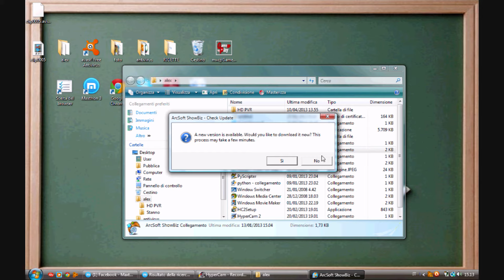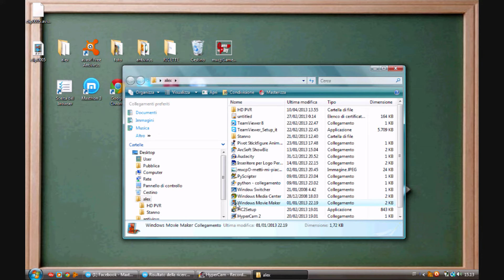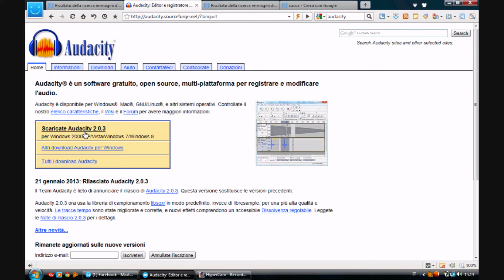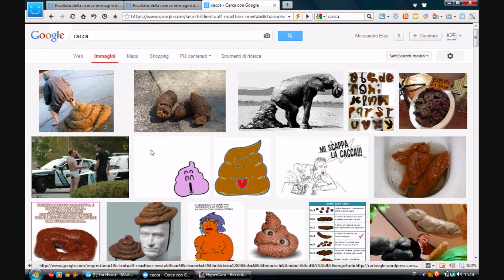Come registrare e aggiungere la voce ad un video HD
Come molti di voi mi avevano chiesto ho fatto un videotutorial su come registrare la propria voce e aggiungerla ad un video. Purtroppo su HD PVR 2 questo non è possibile perchè è in grado di registrare solo i suoni che escono dalla tv. Detto questo dovete sapere che ci sono diversi programmi per farlo come:
1 Arc shoow Bitz
2 Windows movie maker
3 Audacity
link di audacity:
Detto questo un saluto a lokix397 che ci ha appena detto che entro un mese torna online. Al prossimo video